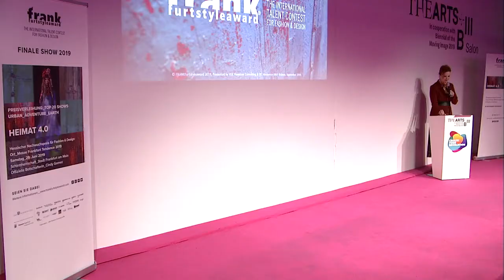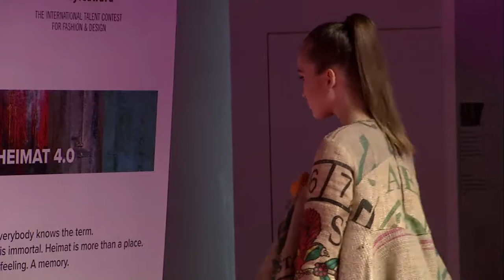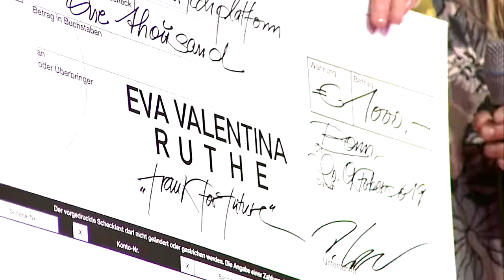FRANKfurtstyleaward goes THE ARTS+ 2019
Der FRANKfurtstyleaward ist auch in diesem Jahr wieder auf der Frankfurter Buchmesse mit einem Stand zu Gast gewesen. Im Rahmen des Kulturfestivals THE ARTS+ wurde am 20. Oktober 2019 zum ersten Mal der „FRANK® for FUTURE Award“ vergeben. Die zehn Gewinner aus der TOP60 Collection des diesjährigen Internationalen Talentwettbewerbs, der unter dem Motto HEIMAT 4.0 stand, wurden auf dem Catwalk der THE ARTS+ Bühne noch einmal präsentiert. Die zehn Nachwuchstalente wurden im Sommer 2019 mit dem „Hessischen Nachwuchspreis für Fashion & Design“ ausgezeichnet.